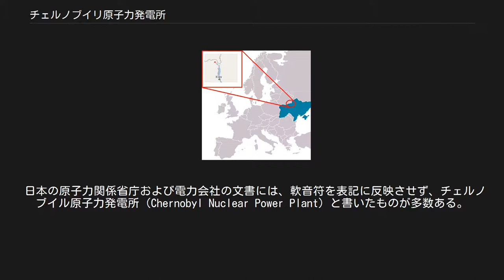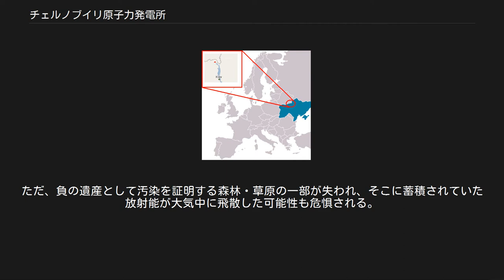チェルノブイリ原子力発電所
チェルノブイリ原子力発電所（中央付近）周辺の衛星画像、1997年撮影 チェルノブイリ原子力発電所の位置 チェルノブイリ原子力発電所（チェルノブイリげんしりょくはつでんしょ）は、ウクライナ（旧：ソビエト連邦）のチョルノーブィリ（チェルノブイリ）近郊、プリピャチ市にあった原子力発電所。
 原子炉の炉型は、黒鉛減速沸騰軽水圧力管型原子炉のRBMK-1000型（ソビエト型）。
 1971年に着工され、1978年5月に1号炉が営業運転を開始した。
 しかし1986年4月26日午前1時23分（モスクワ時間 ※UTC+3）に4号炉が原発事故を起こし、世界中にその名が知られた。
 その時点で、既に建設中だった5号炉と6号炉は建設が中止された。
その後も1号炉-3号炉の運転は、国全体レベルで電力不足を引き起こすなどとされたため続けられたが、2000年12月に最後まで稼働していた3号炉が停止した。
 事故時を含め、建設以降の正式名称はV・I・レーニン記念チェルノブイリ原子力発電所（Чернобыльская атомная электростанция имени В.И.Ленина）。
レーニンと直接のゆかりはないが、「共産主義とはソビエトの権力と全国の電化である」というレーニンの言葉にちなんで名づけられた。
発電所の看板は、放射性物質汚染により交換が困難なため、今もこの名前のままである。
ロビー前の広場にはレーニンの胸像がある。
 1991年のソ連崩壊後、名称がチョルノーブィリ（チェルノブイリ）原子力発電所と改称された。
 2000年の発電停止後、国営特殊企業チョルノーブィリ原子力発電所となった。
 日本の原子力関係省庁および電力会社の文書には、軟音符を表記に反映させず、チェルノブイル原子力発電所（Chernobyl Nuclear Power Plant）と書いたものが多数ある。
 チェルノブイリ市の北西18km、ウクライナとベラルーシの国境から16km、キエフの北およそ110kmのプリピャチに立地している。
発電所は、プリピャチの中心街から約4km東にあり、人工湖である冷却池に面している。
池を含まない敷地面積は、4km2。
 現在は、発電所を中心に「10kmゾーン」「30kmゾーン」が設定されている。
また、総面積4,800m2の立入禁止区域のほぼ中心でもあり、ウクライナ側は「立ち入り制限区域および強制（義務的）立ち退き区域」、ベラルーシ側は「国営ポレーシェ放射線環境管理区」が正式名称となっている。
 発電所の建設は1970年代に始まり、1977年に1号炉が竣工し、翌1978年に2号炉、1981年に3号炉、そして1983年に4号炉が竣工した。
 さらに、それぞれ1GWを発電することができる5号炉と6号炉の2つの原子炉が、その事故の時に建設中だった。
これら4つのプラントはRBMK-1000型である。
また、4号炉の事故が起こらなければ、世界一になる予定であった。
 4つの炉は、それぞれ電気出力1GWe （熱出力3.2GWth）を発電でき、合計でソ連の原子力発電量の15%、ハンガリーへのエネルギー輸出の80%を占めていた。
4号炉は、ウクライナの電力のおよそ10%を生産していた。
 この発電所を含む、チェルノブイリやプリピャチなどは、この原発に勤務する人やその家族のために作られた、当時世界地図上には存在しない機密都市だった。
そのため、警備体制が厳しかった。
 事故に繋がる重大な欠陥ではないと見られているが、設計図に記載されている耐熱性の材料が手に入らなかったため、可燃性の材料を使用し突貫工事を行ったとされている。
また、営業運転の開始日の12月22日はソ連の原子力産業の記念日であり、所長のヴィクトル・ブリュハーノフはその日までに何としても完成させるようにしたため、大部分において欠陥があったともみられている。
最終的に、稼動前に本来行わないといけない試運転や点検をも行わないまま営業運転を開始したため、可燃性の材料を使用したことは事故前に分からなかった。
 詳細は「チェルノブイリ原子力発電所事故」を参照 1986年4月26日に4号炉が爆発するチェルノブイリ原子力発電所事故が発生し、欧州だけでなく全世界に影響を及ぼした。
これによって当初計画していた5号機と6号機の建設は中止となったが、ウクライナ...